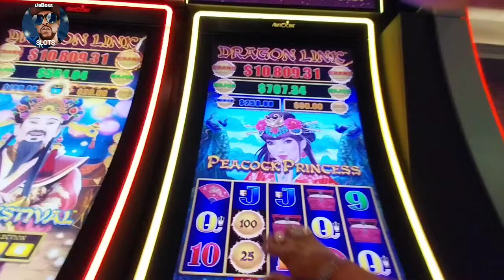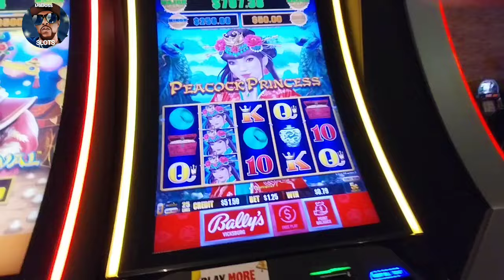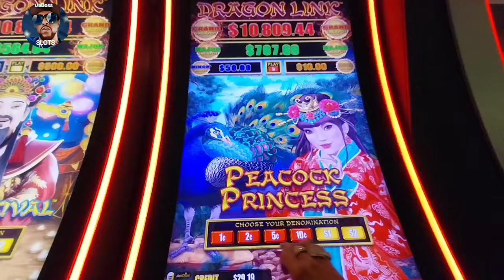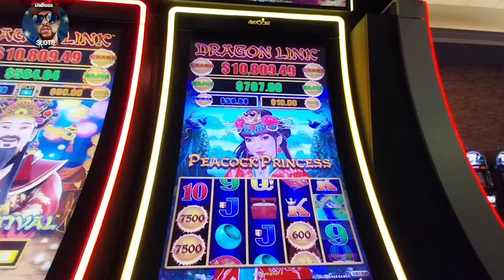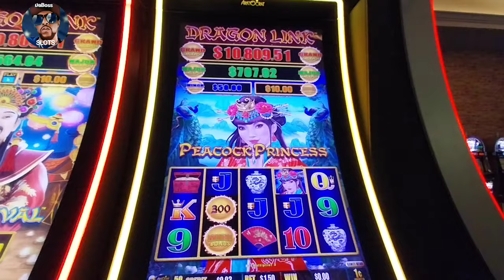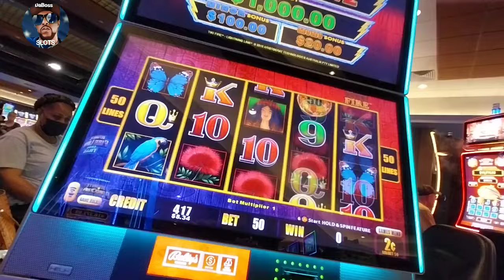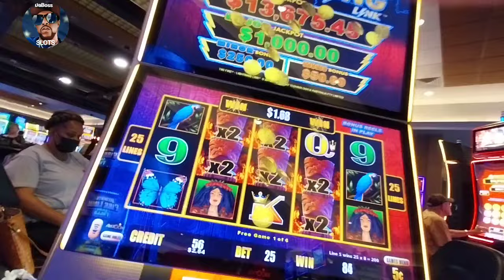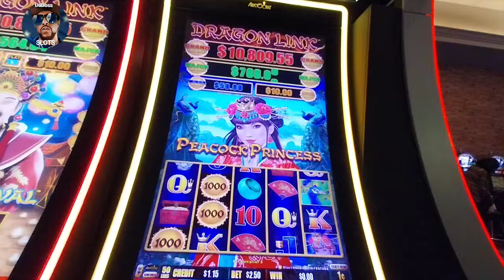LET'S GET IT on PEACOCK PRINCESS DRAGON LINK SLOT MACHINE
S Showfor – Matte Black Winner Bank 200 Pocket Bank Casino Wallet Pocket Safe Gamble Box

Money Bank Cash Box